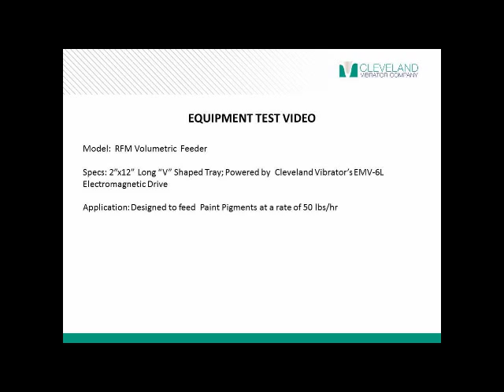Electromagnetically Powered Feeder for Paint Pigment - Cleveland Vibrator Co.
*Benefit* Faster, more streamlined production lines.

*Model* RFM-212-EMV-6l

*Specs* This 2" by 12" long "V" shaped tray is powered by Cleveland Vibrator's EMV-6L Electromagnetic Vibrator Model.

*Application* Designed to feed paint pigments at a rate of 50 lbs/hr.